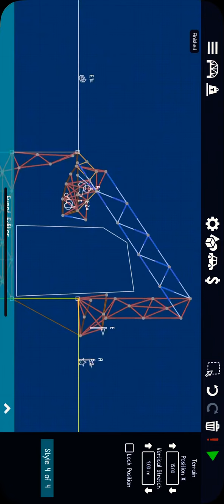The car carrier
Carries cars lol